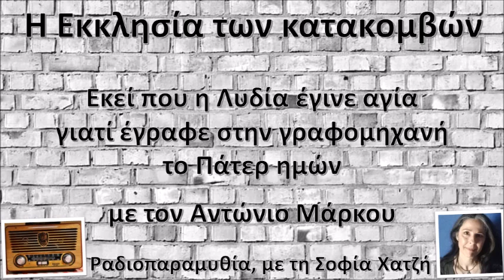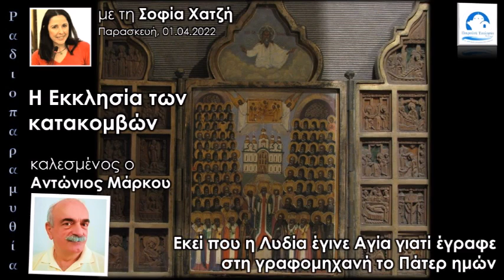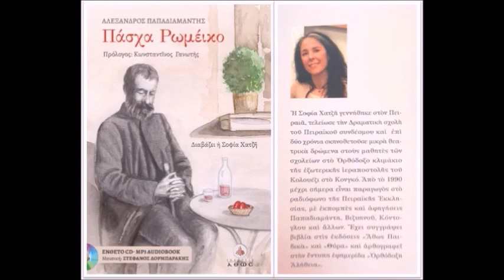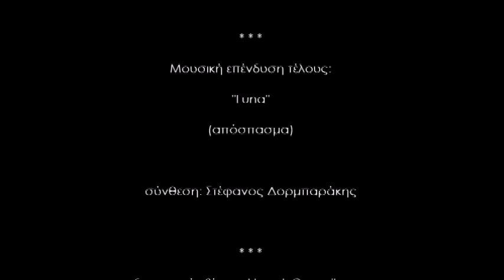Εκκλησία των κατακομβών - εκεί έγραφε στη γραφομηχανή το Πάτερ ημών | Αντώνιος Μάρκου | Σοφία Χατζή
Εκεί που η Λυδία έγινε Αγία γιατί έγραφε στην γραφομηχανή το Πάτερ ημών
Εκκλησία των κατακομβών

με τον Αντώνιο Μάρκου